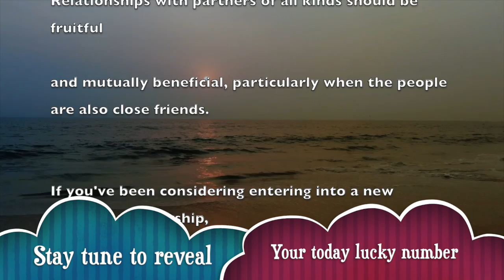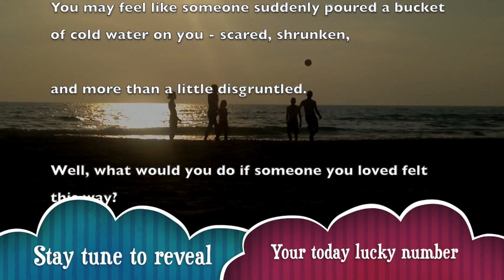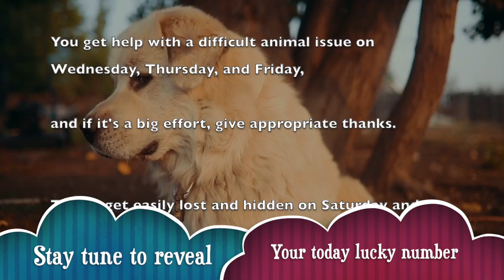Monday, December 16 : Cancer horoscope for today || Signs never lie